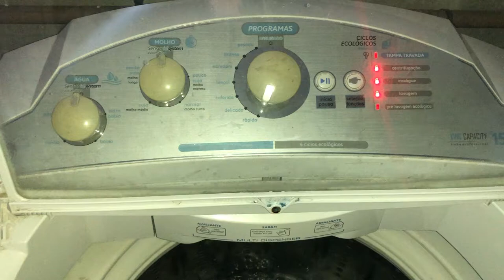lavadora ge king